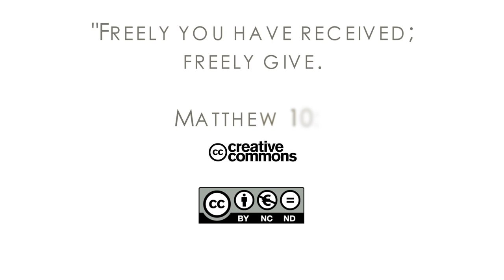16Q02 / 10-03 The Book of Matthew